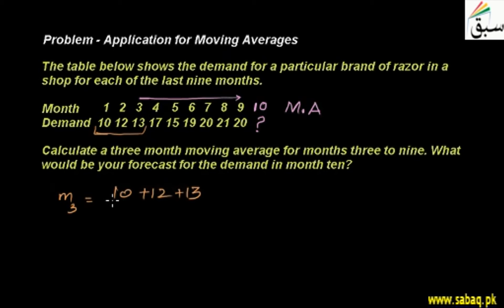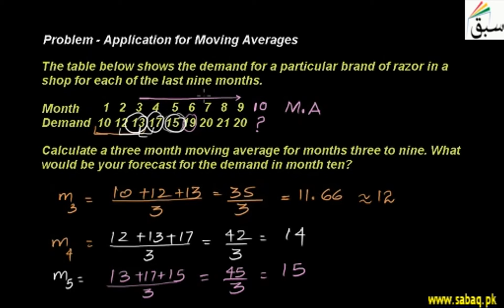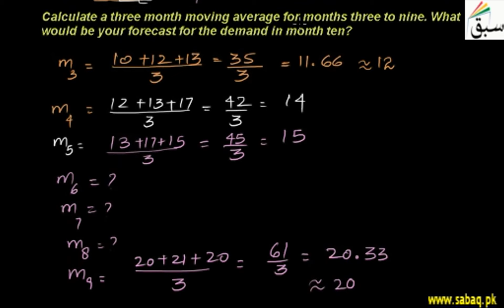Problem - Application for Moving Averages, Statistics Lecture | Sabaq.pk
Problem solving related to application for moving averages
This video is about: Problem - Application for Moving Averages. Practice tests and free video lectures for Physics, Chemistry, Biology, Math’s, Computer Science, English & more subjects are also available at Sabaq.pk. So, subscribe to Sabaq.pk/Sabaq Foundation now and get high marks in your exams.

CLASSES WE COVER AT SABAQ.PK / SABAQ FOUNDATION:

1. KG
2. Class 1
3. Class 2
4. Class 3
5. Class 4
6. Class 5
7. Class 6
8. Class 7
9. Class 8
10. Class 9
11. Class 10
12. Class 11
13. Class 12
14. Class 13
15. Class 14
16. MCAT
17. ECAT
18. CSS

BOARDS WE COVER AT SABAQ.PK / SABAQ FOUNDATION:

1. FBISE
2. Sindh Board
3. KP Board
4. Balochistan Board
5. Cambridge

STUDY MATERIAL WE OFFER AT SABAQ.PK / SABAQ FOUNDATION:

1. Physics Lectures
2. Chemistry Lectures
3. Mathematics Lectures
4. Biology Lectures
5. English Lectures
6. General Science Lectures
7. Computer Science Lectures
8. General Math Lectures
9. Accounting Lectures
10. Statistics Lectures
11. Advance Accounting Lectures
12. Cost Accounting Lectures
13. Practice Tests
14. Physics Practical
15. Chemistry Practical